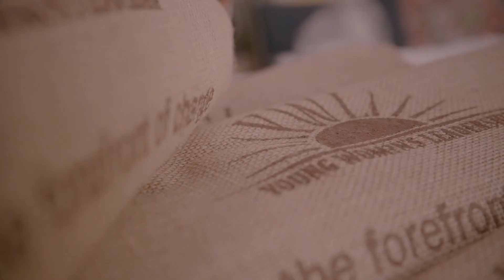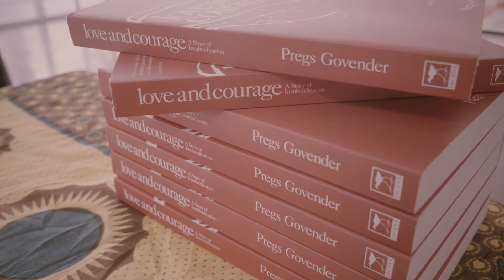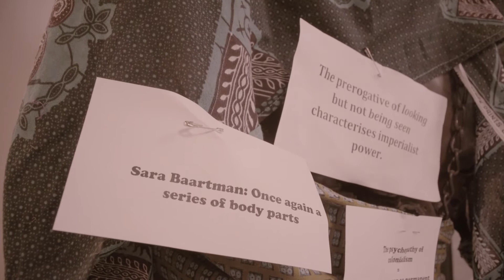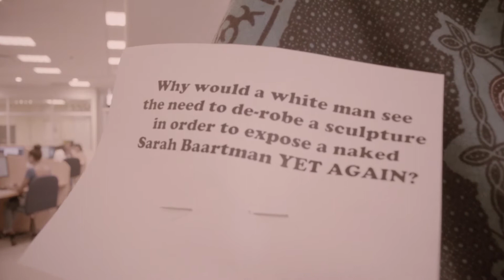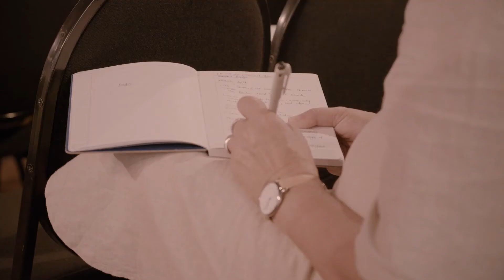Dreaming Feminist Futures